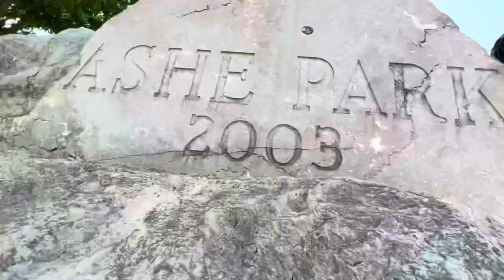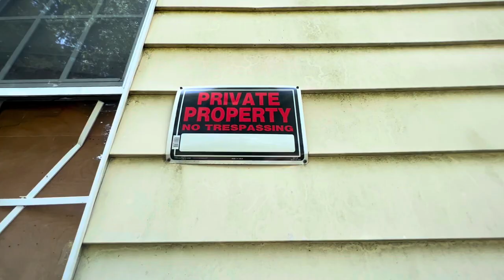GreenDot “Go Federal” (Official Video)